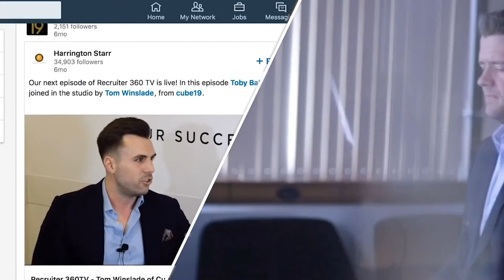Engage London 2019 Opening Film